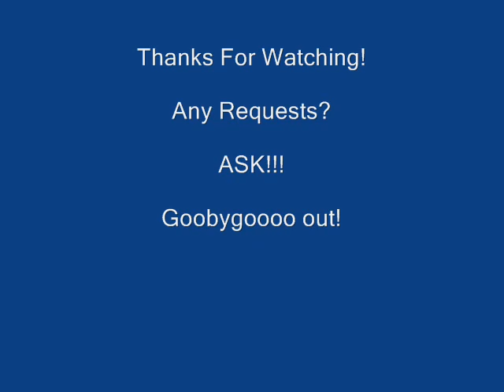The All-American Rejects- Kids In The Street W/ Lyrics in Description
Lyrics:

In the big city light
We seal ourselves away and hold on tight

Yeah, we were all there
We're too young, too smart, too much for this one town
We'd get so loud, we got lost coming down

We're the kids in street
The kids in the street
When we were kids in the street
Just kids in the street
Well, when we

We used to laugh, we used to cry
Live and die by the forty-five
Take me back while we're there
Who could stop us, who would care
Always keep to the kids in the street

We were dreams
We were American graffiti scenes
We're no war, no peace, no hope, no means, just us

And the songs
With the words that we'd sing wrong
Yeah, we'd drive until that jealous sun fell down
Just to watch ourselves in moonlight summer sounds

Kids in the street
Well, when we

And we never felt so alive
And we'd dance all night under the sky
And we live, we breathe, we die
When the world stood still for you and I
Just

Candles burn
'Cause the world will always turn
Yeah, I'll burn both ends until my fire's out
Lost in the darkness I can still scream out (out)

Singing bye by the forty-five
Take me back down a dirty road
Where and when we didn't care to know
A glory night is a story saved
Mark the chapter, turn the page